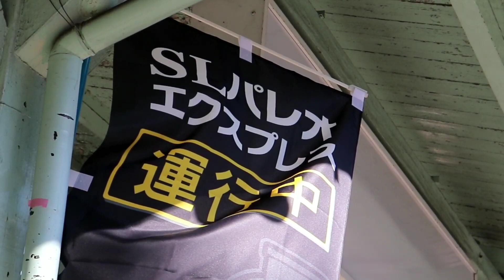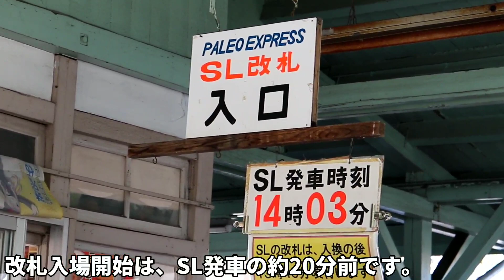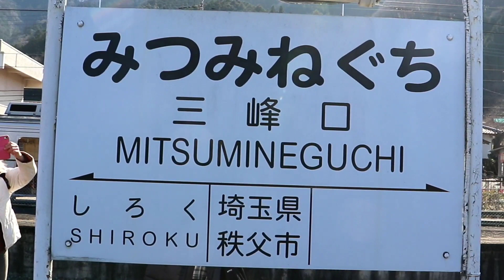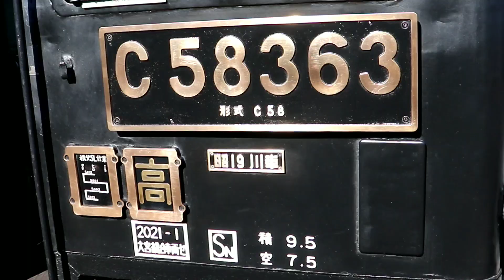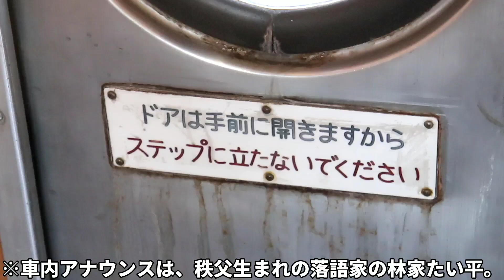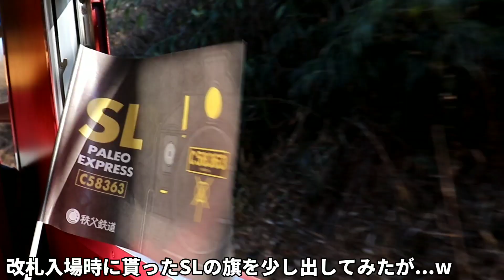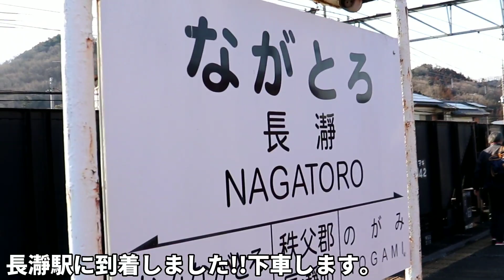【汽笛鳴りまくり】秩父鉄道のSLパレオエクスプレスに乗車 / 三峰口駅⇒長瀞駅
2021年2月20日

今回は、東京から一番近い所を走行する蒸気機関車である、秩父鉄道のSLパレオエクスプレスに乗車してきました!!
客車は、国鉄12系!!昭和レトロな車内がとても良かったです!!(^^)
また、駅を発車する時や川を渡るときなど、汽笛を沢山鳴らします!!たても感動しました!!😍

★東武鉄道　SL大樹の鉄道旅動画もご覧下さい!!

※これからのYouTube活動の励みになります！！

【SNS】
▪️Instagram(鉄道垢)

【使用機材】
▪️GalaxyS10

▪️DJI OM4  シンバル　 ⭐手ぶれ補正がすごい！

▪️Manfrotto MKCOMPACTACN-BK　三脚

【その他サイト】
▪️Tuber Town